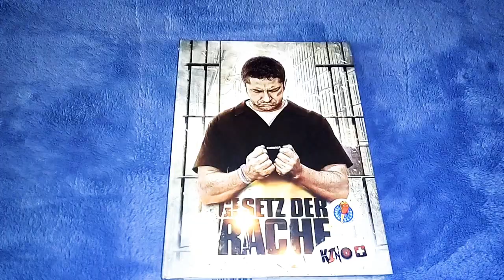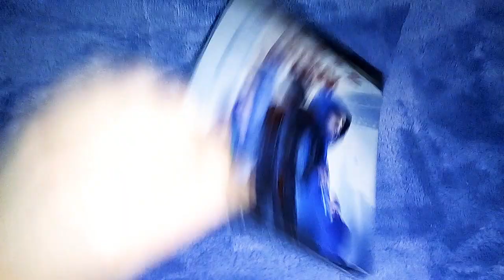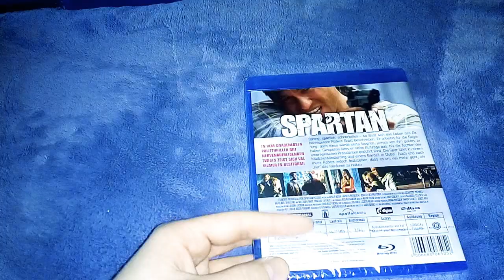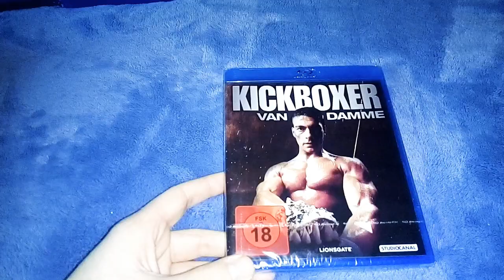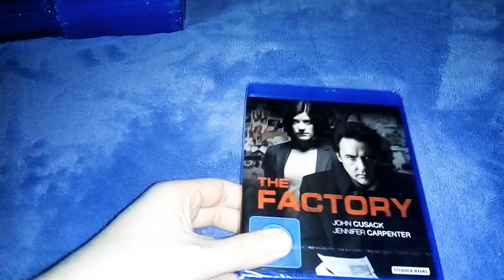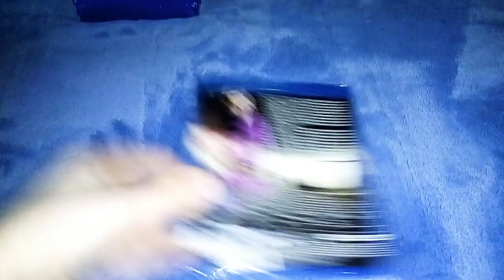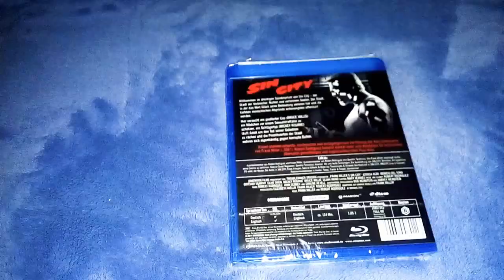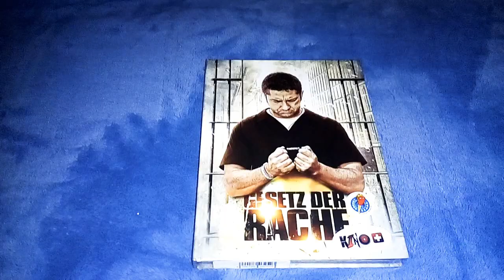XXL Update Folge 01 - 2020